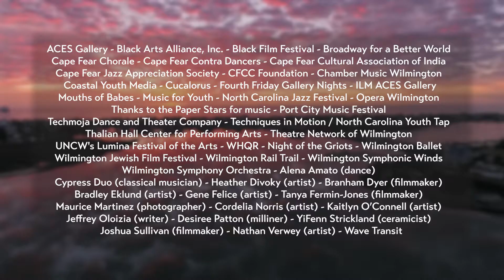Arts Council of Wilmington 2020